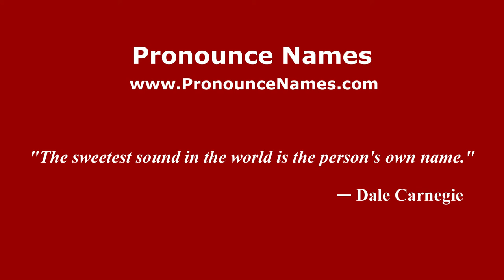How to pronounce Ciro Sirignano (Italian/Italy) - PronounceNames.com